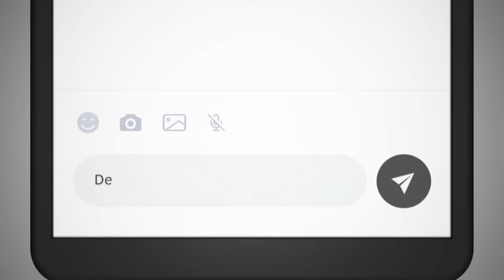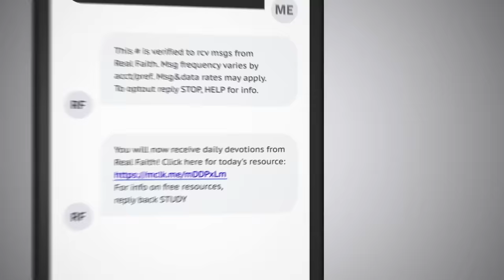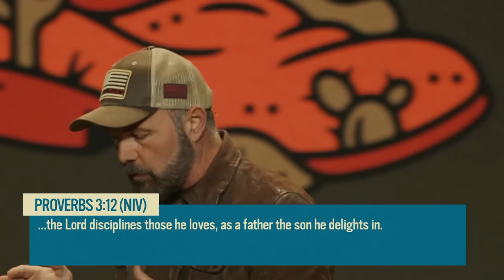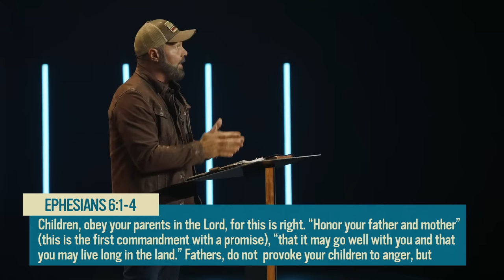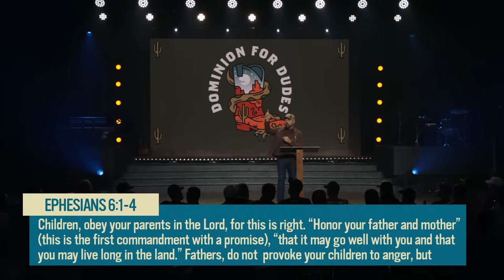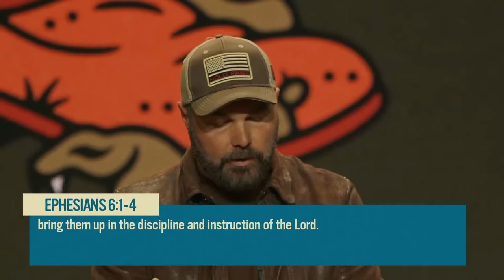Who is Leading Your Children?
Are you letting the school system, government, and culture raise your children? Dads, this may be the most important sermon you will ever listen to…